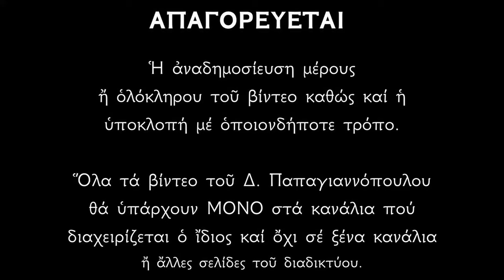🌸 12 Μαρτίου - Βίος Αγίων Γρηγορίου Διαλόγου, Θεοφάνους Συγριανής και Συμεών του νέου Θεολόγου